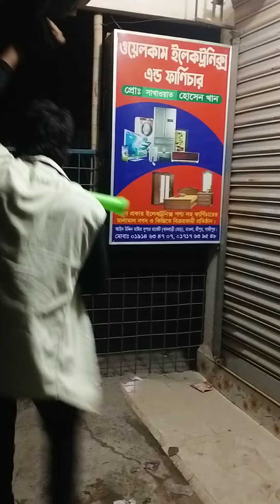আর্জেনটিনা বিশ্বকাপ জিতার পর আর্জেনটিনার সমর্থকদের বিজয় মিছিল_FIFA WorldCup 2022_7_